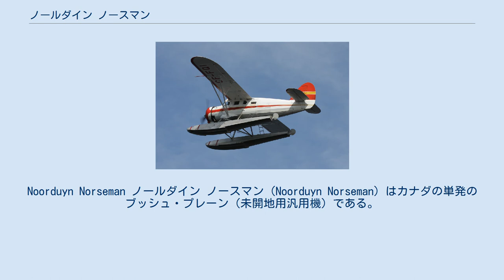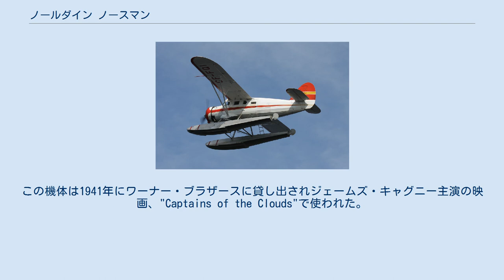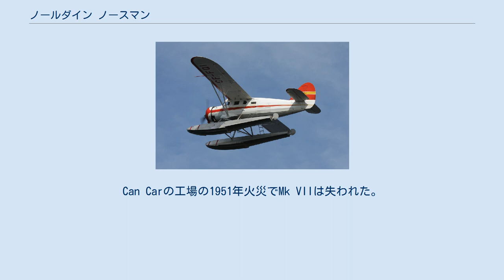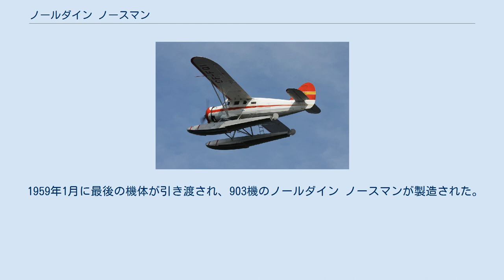ノールダイン ノースマン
Noorduyn Norseman ノールダイン ノースマン（Noorduyn Norseman）はカナダの単発のブッシュ・プレーン（未開地用汎用機）である。
降着装置は車輪、スキー、フロートに交換できるように最初から設計されており、世界各地で使用された。
アメリカ陸軍でもUC-64Aとして使用した。
 オランダ生まれで、フォッカーやアメリカのベランカやPitcairn-Ciervaで設計を行ったRobert B.C. Noorduynがカナダのモントリオールに1933年に創立したNoorduyn Aircraft Limited（1935年にNoorduyn Aviationに改名）で製作された。
高翼の単葉機でノールダインがフォッカー時代に設計した機体と同じく、鋼管溶接構造で木製のストリンガーと羽布張りの胴体と大部分が木製羽布張りの翼を持っていた。
主脚の車輪は2本のボルトで固定され、フロートやスキーに交換可能であった。
尾脚も車輪とソリに交換できた。
 ライト ホワールウィンドエンジンを搭載した最初のノースマンはフロートをつけて1935年11月14日に初飛行し、ドミニオン・スカイウェイズに売られ、1936年1月18日に"CF-AYO"として登録され、"Arcturus"と命名された。
この機体は1941年にワーナー・ブラザースに貸し出されジェームズ・キャグニー主演の映画、"Captains of the Clouds"で使われた。
 頑丈で信頼性の高いノースマンは着実に売れた。
"CF-AYO"はノースマンMk Iの型式名が与えられ、次の"CF-BAU"は認証試験の結果からいくつかの改良が加えられ、エンジンは420HPのホワールウィンドエンジンから、450HPのプラット・アンド・ホイットニー ワスプエンジンに強化され、Mk IIの型式名が与えられた。
その後作られた3機はMk IIIの形式名でマッケンジー・エアサービス、Starrat Airwayで使われ、最後の1機は1937年にエンジンをワスプ　S3H-1に換装してMk IVのプロトタイプとなった。
Mk IVが最終的なモデルとなり、第二次世界大戦の開戦によって数百機が生産されることになった。
 1940年までに商業航空会社とカナダ山岳警察隊に17機が販売された。
第二次世界大戦の開戦によってカナダ空軍が無線通信と航法訓練のために38機が発注した。
アメリカ陸軍がアメリカからヨーロッパへ空輸する航空機のためにグリーンランドに設置する施設の調査のためのブッシュプレーンを求め、カナダ空軍向けの6機が評価用にアメリカ陸軍に送られた。
1941年末、アメリカ陸軍向けに改造したYC-64Aの購入が決定された。
アメリカ参戦後にC-64Aが発注された。
軍用改造としては、燃料タンクが増設された。
1942年半ばから引渡しが始まり、749機の注文を受けた。
（後に UC-64Aに改称された。） アメリカ陸軍航空隊は、主にアラスカなど北アメリカで運用し、アメリカ海軍も3機のUC-64AをJA-1として使用した。
6機のC-64B水上機が陸軍の工兵部隊などで用いられ他の連合国からも43機を受注した。
カナダ空軍も34機を追加発注した。
アメリカ陸軍からの大量発注のためにエアロンカ・エアクラフトでの1943年までに600機のライセンス生産が行われた。
 有名な音楽家のグレン・ミラーが行方不明になった時に乗っていた機体でもある。
 戦後は製造権はCanada Car and Foundry（"Can Car"）に売却され、民間向けのMk Vやエンジンを強化し、金属翼にし、荷物室を拡大したMk VIIを開発したがMk VIIは生産されなかった。
Can Carの工場の1951年火災でMk VIIは失われた。
 1953年にRobert B.C. Noorduynを代表とする資本家グループがCan Carから治具、設備を買い戻し、Noorduyn Norseman Aircraft Ltd.を設立した。
1959年にノールダインは没するが事業は継続され3機のMk Vを製造した。
1982年に資産はNorco Associatesに売却され、Norco は 機体のサポート事業だけを行っている。
 1959年1月に最後の機体が引き渡され、903機のノールダイン ノースマンが製造された。